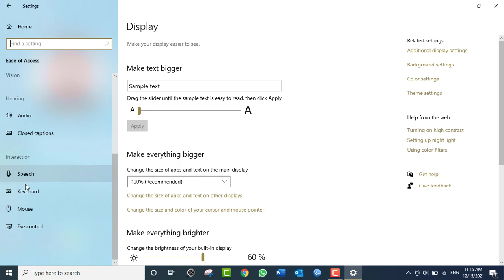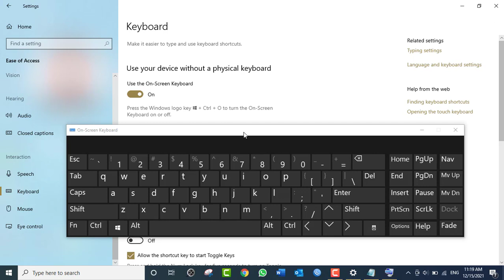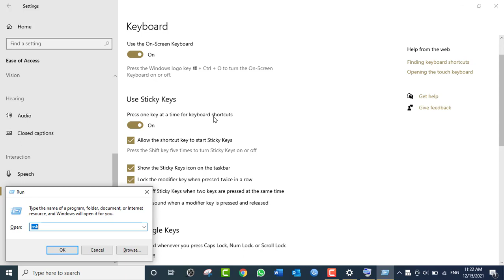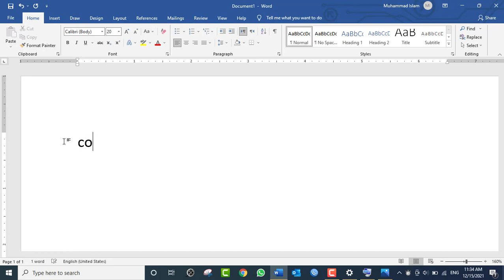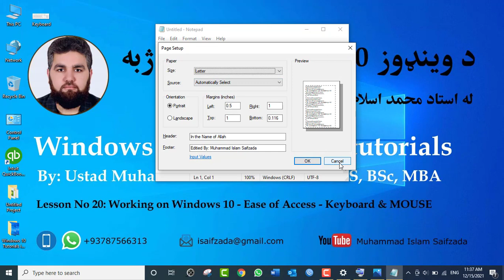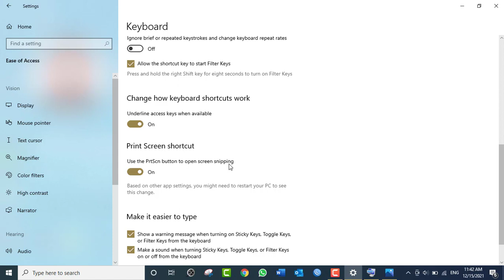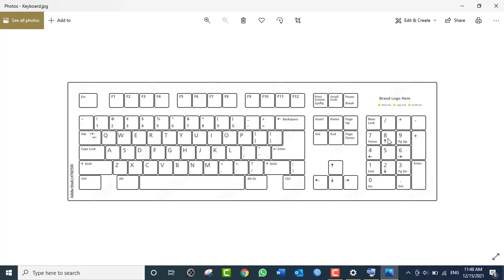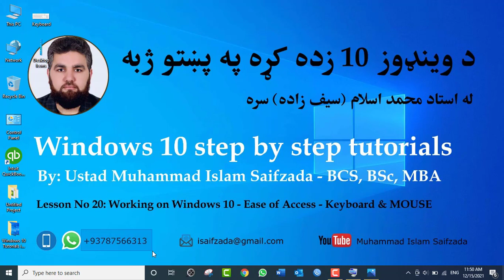Windows 10 tutorials:Day20- Working on Windows 10 Settings - Ease of Access - Keyboard & MOUSE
Working on Ease of access:
1. Keyboard settings
2. MOUSE settings